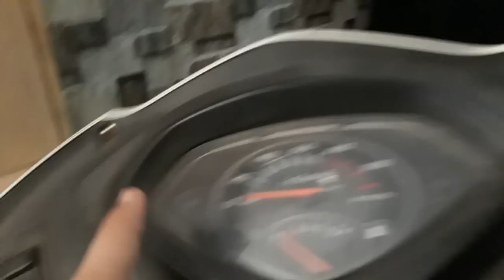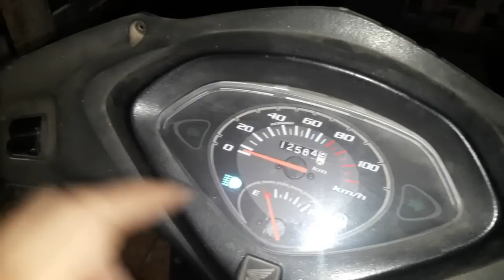How to install a h4 bulb for all scooters | Honda Activa | Honda Aviator | Jupiter | etc......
So today i have installed a h4 led light in my honda activa

I have replaced my original bulb to h4 bulb

This bulb h4 i have bought it for 90rs

YOU CAN DO IT ON ANY SCOOTERS AS MOSTLY ALL HAVE THE SAME WIRING